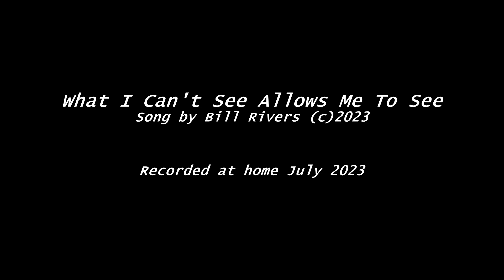Bill Rivers - 'What I Can't See Allows Me To See'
'What I Can't See Allows Me To See'
Written and produced by Bill Rivers
From the album 'This Is It'
Recorded at home July 2023